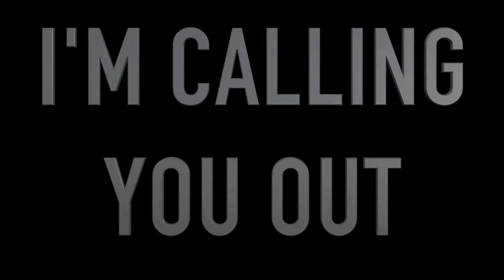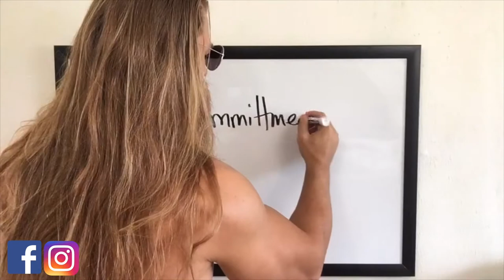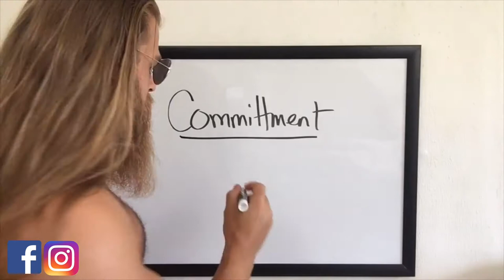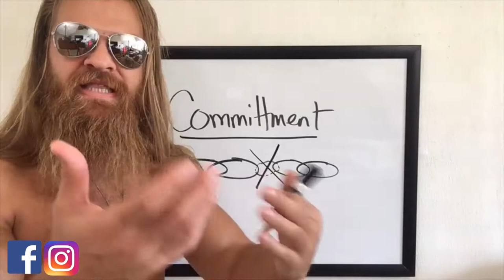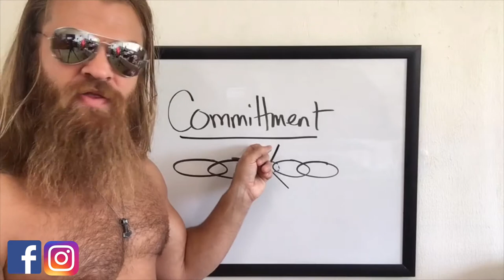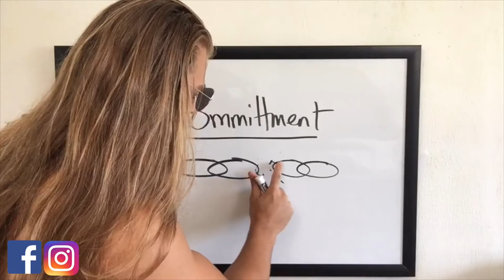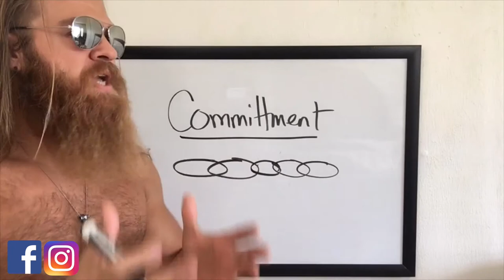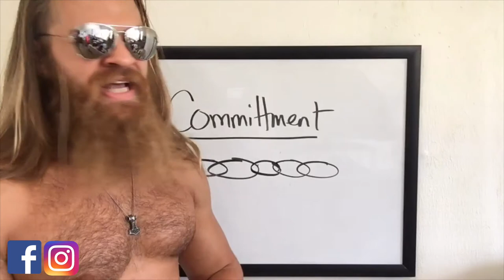I'M CALLING YOU OUT (RAGING AND MISSPELLING) | Daily Swole 436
If you're one of those people coasting through this community, I'm talking to you. Commitment is all about doing what it takes to get the job done. No matter what.

**FACEBOOK LIVE - DAILY @ 12 Noon EST @Swolenormous**

Find Dash:

Periscope: Swolenormous
Musically: Swolenormous